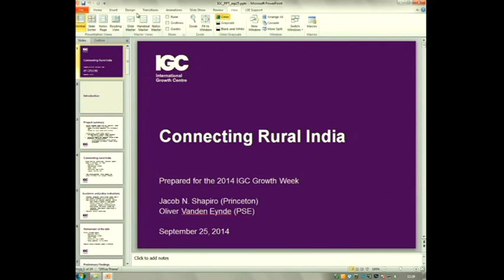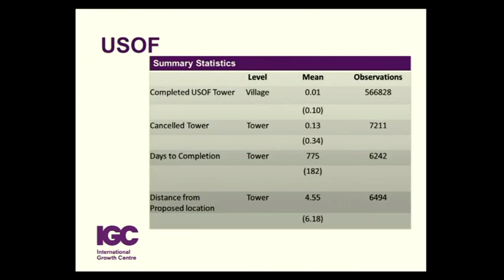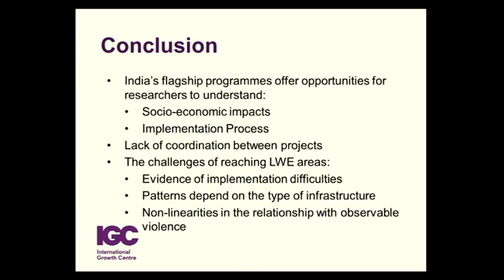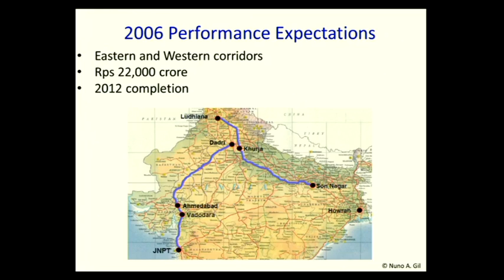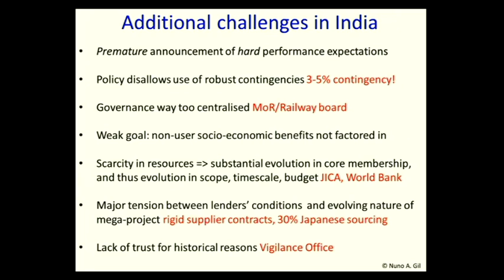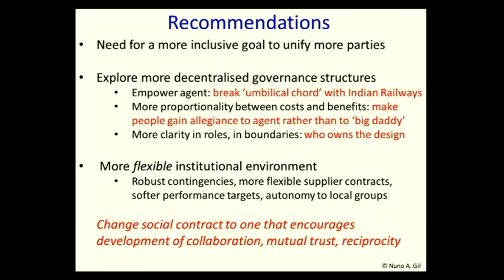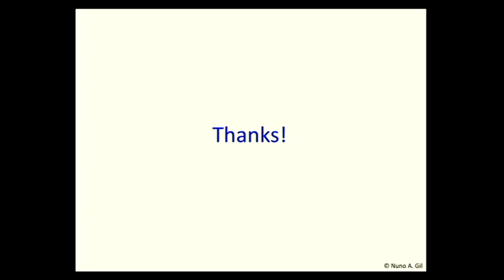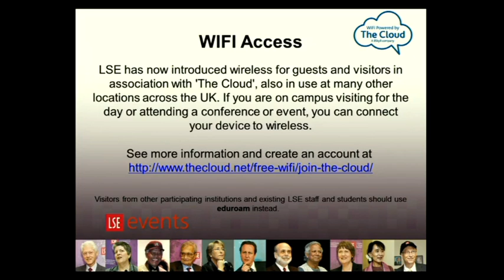Growth Week 2014 - Country Session: India Central